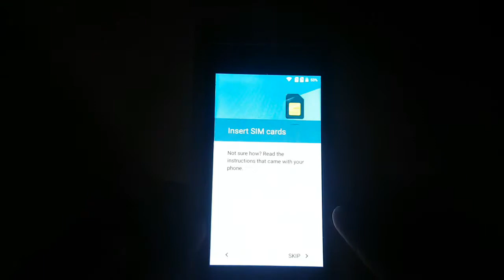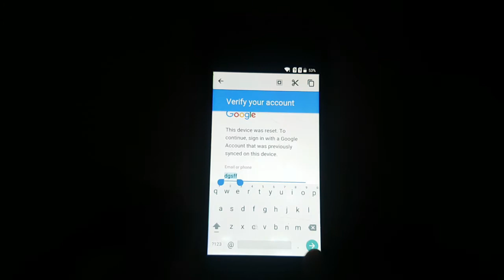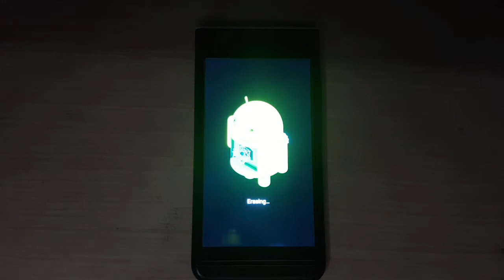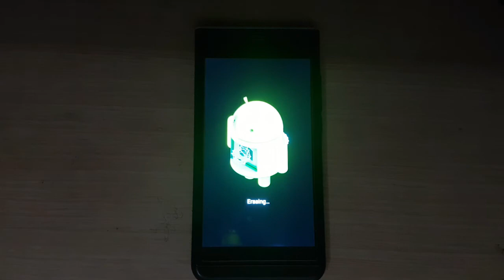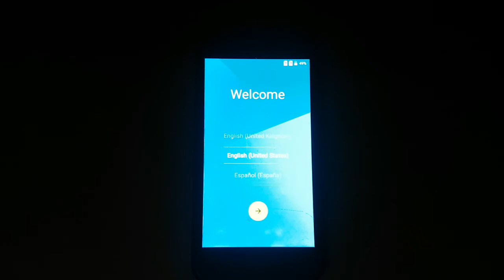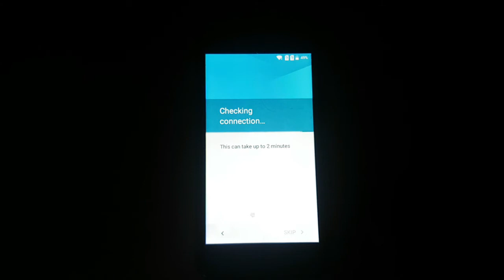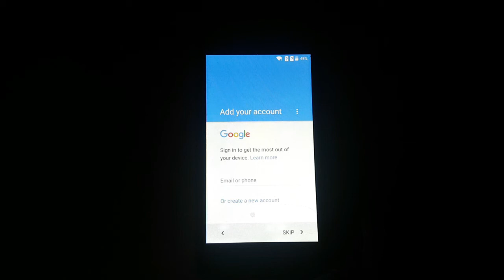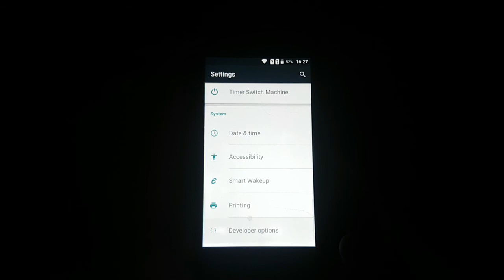Diamond mobile Frp!google account bypass solution.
All About Cellphone Firmware & Tips For Cellphone Technicians And All Cellphone Users.

Thegsmsolution